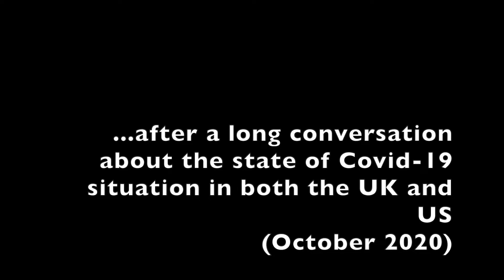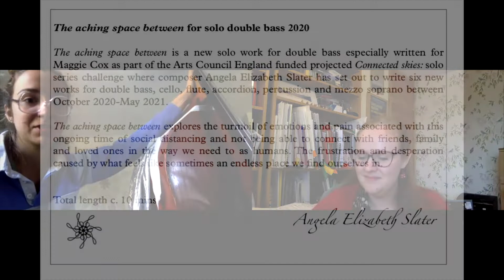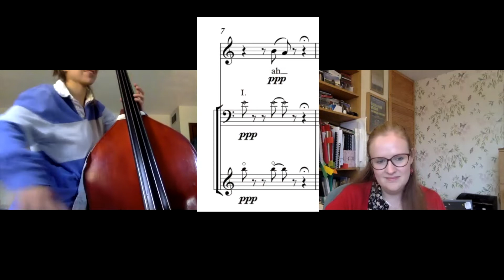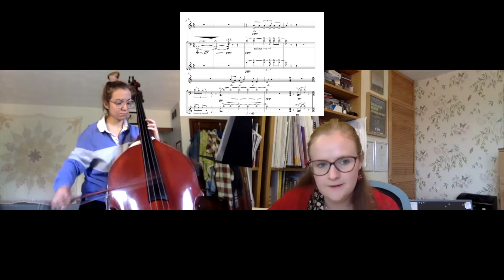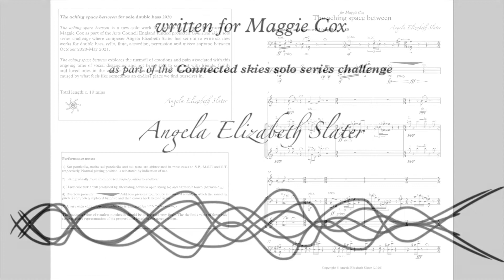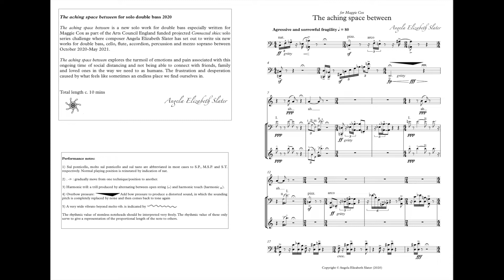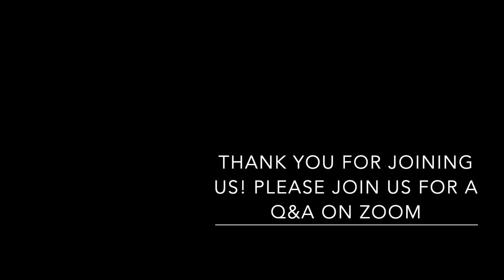Aching Space Between for solo double bass by Angela Elizabeth Slater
CONNECTED SKIES

Preconcert talk – showing collaboration process between composer Angela Elizabeth Slater and double bassist Maggie Cox

Concert performance of new work ‘The aching space between’ for solo double bass performed by Maggie Cox

Followed by live Q&A (details emailed via Eventbrite)

Composer Angela Elizabeth Slater
‘I met double bassist Maggie Cox this summer at Tanglewood's virtual festival. As part of Tanglewood we worked on a piece together called 'A door to yesterday'. I immensely enjoyed working with Maggie on that piece - with the time, energy and insight she brings - so I was delighted to work with her again so soon on 'The aching space between', a new work for double bass.

We are delighted to share the result of our collaboration on Thursday 21 January 2021 at 7.30pm (UK time)’

Programme note:
The aching space between for solo double bass (2020)

The aching space between is a new solo work for double bass especially written for
Maggie Cox as part of the Arts Council England funded projected Connected skies: solo series challenge where composer Angela Elizabeth Slater has set out to write six new works for double bass, cello, flute, accordion, percussion and mezzo soprano between October 2020-May 2021.

The aching space between explores the turmoil of emotions and pain associated with this ongoing time of social distancing and not being able to connect with friends, family and loved ones in the way we need to as humans. The frustration and desperation caused by what feels like sometimes an endless place we find ourselves in.